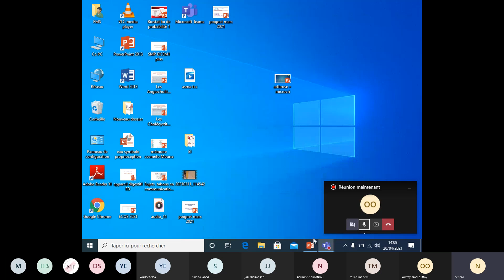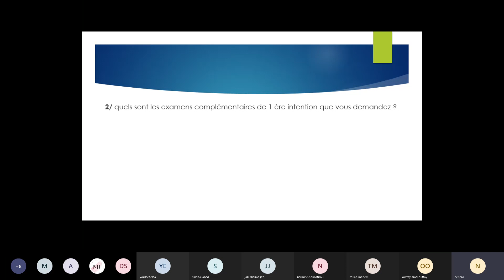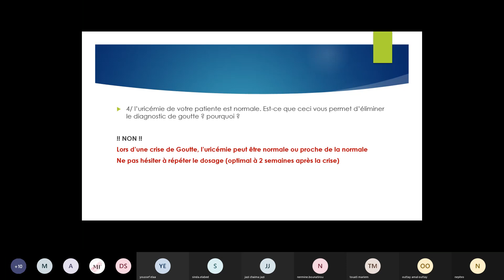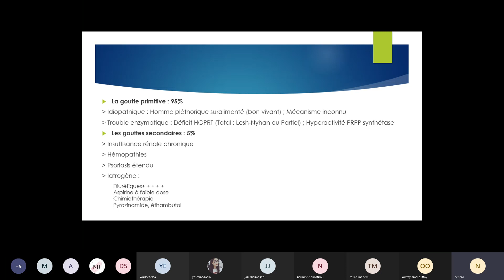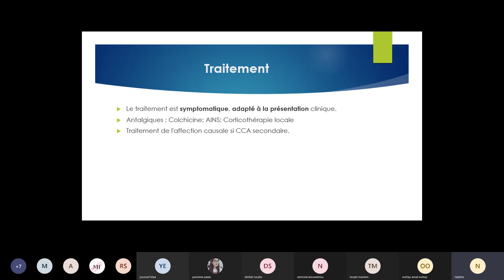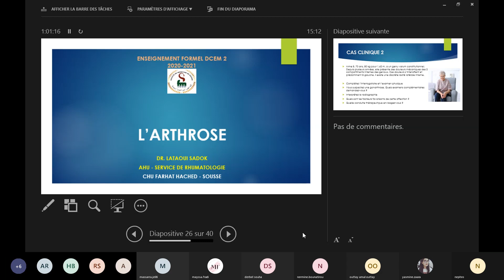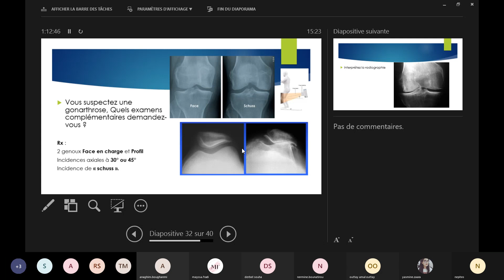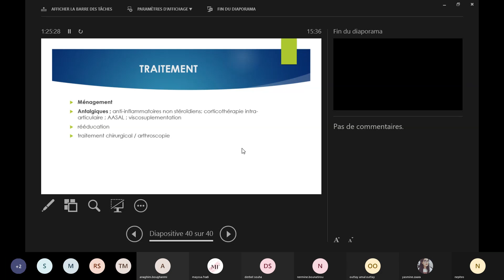Rhumato les arthrites microcristallines